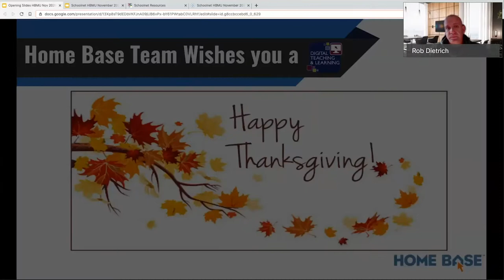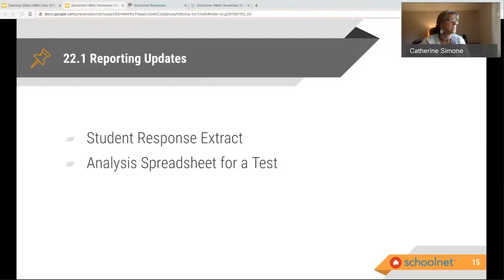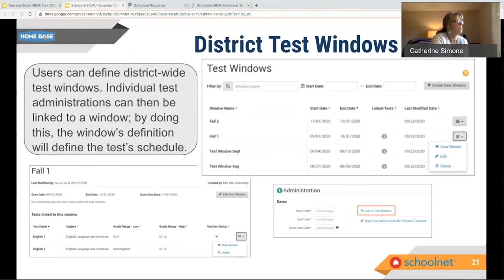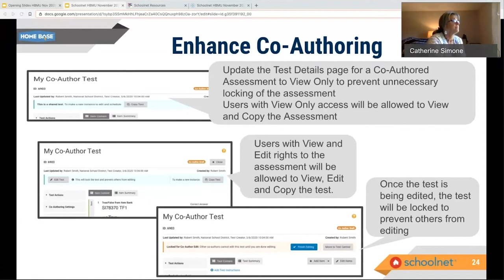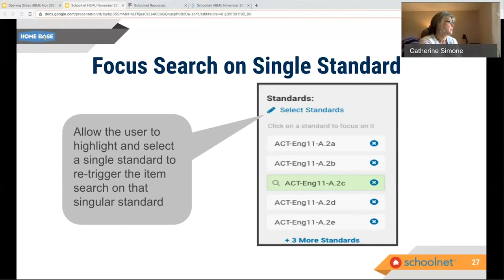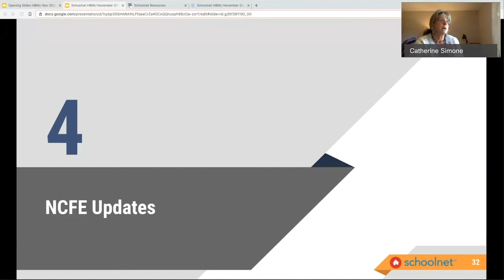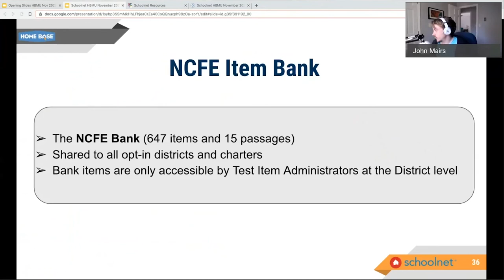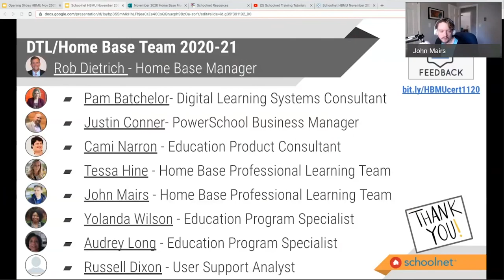Schoolnet Home Base Meet-Up November 2020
Note: The first part of Dr. Dietrich's introduction was not recorded. See another of the November 2020 Home Base Meet-Up recordings to see the full introduction. The slide deck for the introduction is available and the slide deck for the Schoolnet portion is available